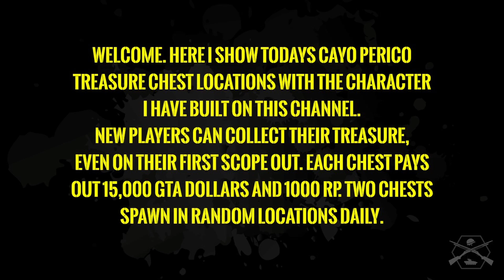GTA ONLINE: DAILY TREASURE CHEST LOCATIONS. 2ND SEPTEMBER 2021.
GTA Online Daily Collectables, Cayo Perico Scope Out, Daily Treasure Chest Locations for 2ND SEPTEMBER 2021.

TIME STAMPS:
0.00 INTRODUCTION.
1.44 CAYO PERICO TREASURE CHEST LOCATION 1.
5.11 CAYO PERICO TREASURE CHEST LOCATION 2.

STAY FROSTY